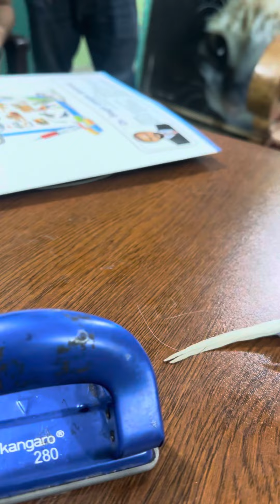Emergency Veterinary Clinic: Dog Cat Vaccination: Vet Surgery: Exotic Avian Vet: 01912251312